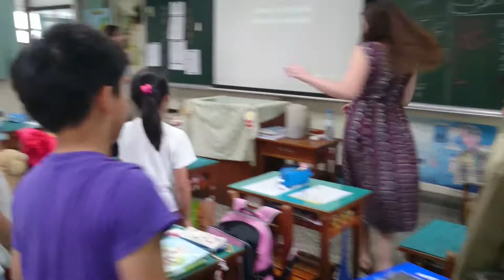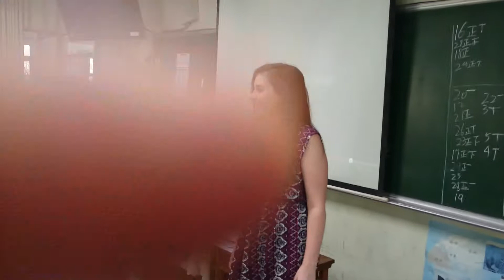英語教學課 English lessons 1 CHA CHA DANCE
Thanks to Anna Brousard  &  Lydia Tsui